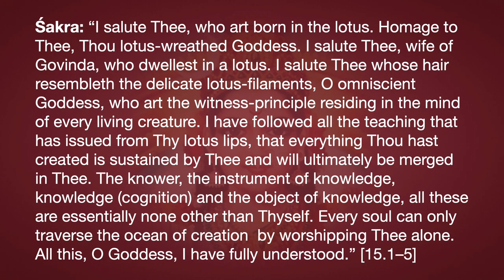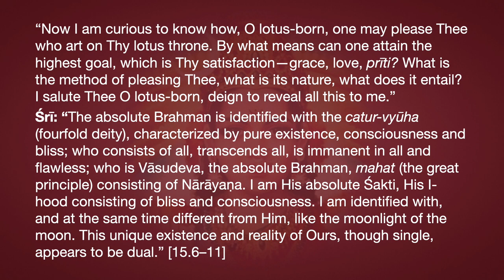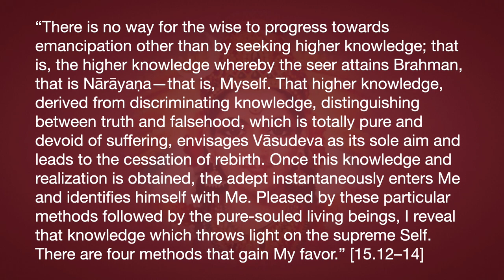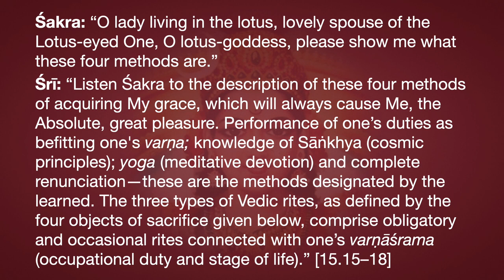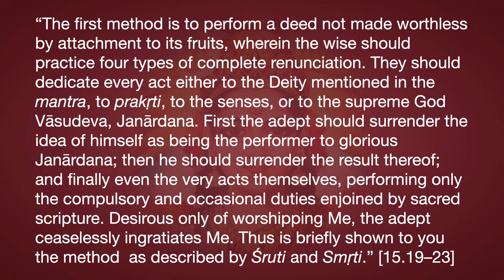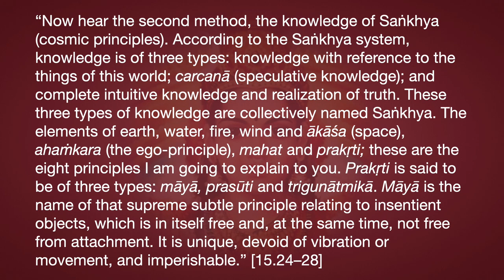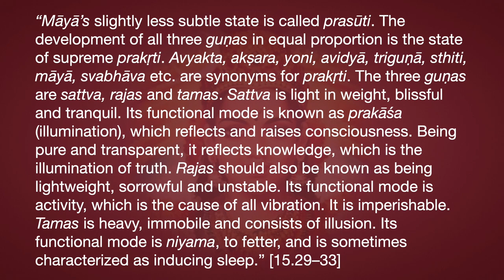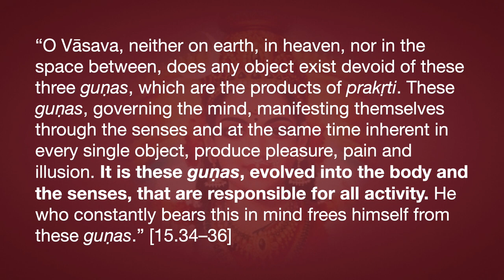Lakṣmī Tantra Chapter 15—Methods of Attaining Ultimate Truth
Śakra: “I salute Thee, who art born in the lotus. Homage to Thee, Thou lotus-wreathed Goddess. I salute Thee, wife of Govinda, who dwellest in a lotus. I salute Thee whose hair resembleth the delicate lotus-filaments, O omniscient Goddess, who art the witness-principle residing in the mind of every living creature. I have followed all the teaching that has issued from Thy lotus lips, that everything Thou hast created is sustained by Thee and will ultimately be merged in Thee. The knower, the instrument of knowledge, knowledge (cognition) and the object of knowledge, all these are essentially none other than Thyself. Every soul can only traverse the ocean of creation  by worshipping Thee alone. All this, O Goddess, I have fully understood.” [15.1–5] “Now I am curious to know how, O lotus-born, one may please Thee who art on Thy lotus throne. By what means can one attain the highest goal, which is Thy satisfaction—grace, love, prīti? What is the method of pleasing Thee, what is its nature, what does it entail? I salute Thee O lotus-born, deign to reveal all this to me.”Śrī: “The absolute Brahman is identified with the catur-vyūha (fourfold deity), characterized by pure existence, consciousness and bliss; who consists of all, transcends all, is immanent in all and flawless; who is Vāsudeva, the absolute Brahman, mahat (the great principle) consisting of Nārāyaṇa. I am His absolute Śakti, His I-hood consisting of bliss and consciousness. I am identified with, and at the same time different from Him, like the moonlight of the moon. This unique existence and reality of Ours, though single, appears to be dual.” [15.6–11]“There is no way for the wise to progress towards emancipation other than by seeking higher knowledge; that is, the higher knowledge whereby the seer attains Brahman, that is Nārāyaṇa—that is, Myself. That higher knowledge, derived from discriminating knowledge, distinguishing between truth and falsehood, which is totally pure and devoid of suffering, envisages Vāsudeva as its sole aim and leads to the cessation of rebirth. Once this knowledge and realization is obtained, the adept instantaneously enters Me and identifies himself with Me. Pleased by these particular methods followed by the pure-souled living beings, I reveal that knowledge which throws light on the supreme Self. There are four methods that gain My favor.” [15.12–14]Śakra: “O lady living in the lotus, lovely spouse of the Lotus-eyed One, O lotus-goddess, please show me what these four methods are.” Śrī: “Listen Śakra to the description of these four methods of acquiring My grace, which will always cause Me, the Absolute, great pleasure. Performance of one’s duties as befitting one's varṇa; knowledge of Sāṅkhya (cosmic principles); yoga (meditative devotion) and complete renunciation—these are the methods designated by the learned. The three types of Vedic rites, as defined by the four objects of sacrifice given below, comprise obligatory and occasional rites connected with one’s varṇāśrama (occupational duty and stage of life).” [15.15–18]“The first method is to perform a deed not made worthless by attachment to its fruits, wherein the wise should practice four types of complete renunciation. They should dedicate every act either to the Deity mentioned in the mantra, to prakṛti, to the senses, or to the supreme God Vāsudeva, Janārdana. First the adept should surrender the idea of himself as being the performer to glorious Janārdana; then he should surrender the result thereof; and finally even the very acts themselves, performing only the compulsory and occasional duties enjoined by sacred scripture. Desirous only of worshipping Me, the adept ceaselessly ingratiates Me. Thus is briefly shown to you the method  as described by Śruti and Smṛti.” [15.19–23]